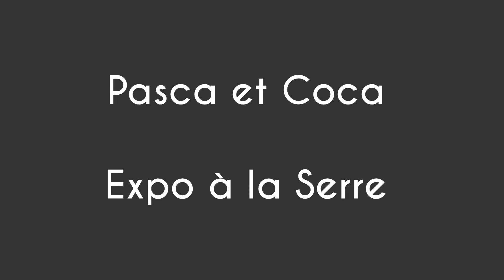Pasca et Coca - Exposition à La Serre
Pasca interviewe Coca pour une présentation d'exposition à la galerie d'art de La Serre à Saint-Etienne.